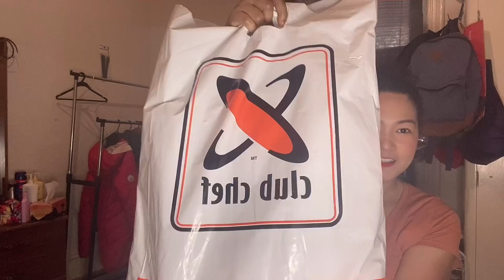WHAT’S IN MY KNIFE BAG + COMMERCIAL COOKERY UNIFORM I ZAMEAH SIB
Hi guys!
In this video I just want to show WHAT’S IN MY KNIFE BAG + my Uniform. Finally, we already received our long-awaited new toy in the kitchen🤩. I’m just excited guys!

Shout out to the students who will be coming here soon, Goodluck and Godbless with your applications guys🙏

GODBLESS EVERYONE!

Find me!